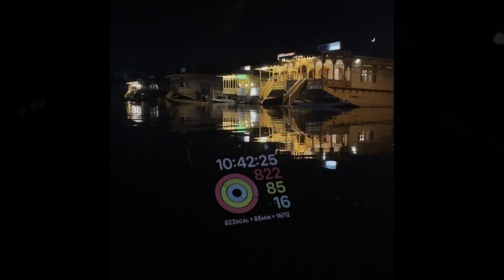Kathua(Jammu) To Leh Ladakh🧳 || Road Trip Vlog || Day 1 ||2021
I recently traveled to leh ladakh via road so i made a vlog of that tour and now I am uploading it to youtube .enjoy it...
I will be uploading vlog in days like day1, day2